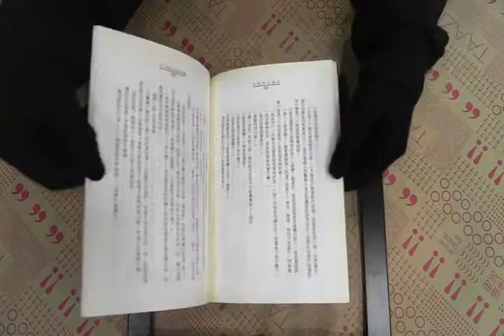TAAZE｜冬季殺人事件 二手書書況 9574691683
TAAZE｜讀冊生活網路書店「冬季殺人事件」，找二手書請至